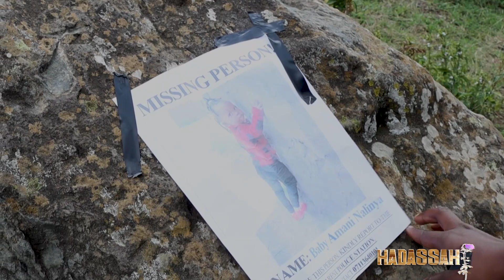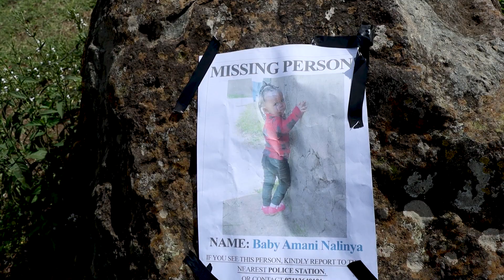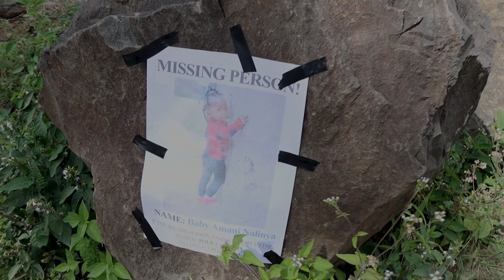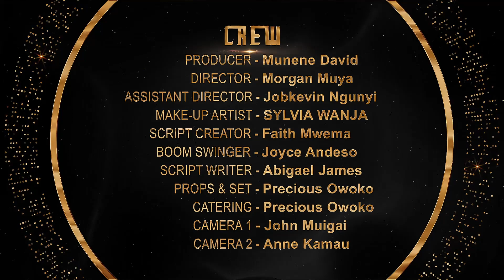Hadassah - Episode 45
Hadassah Painfully Discovers that her Daughter is Missing